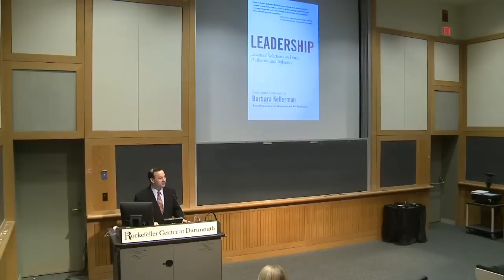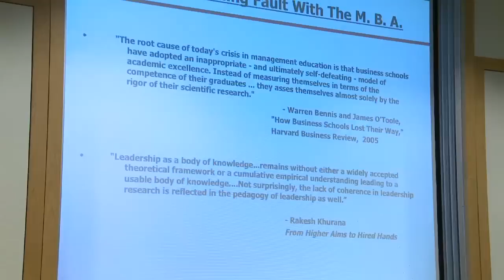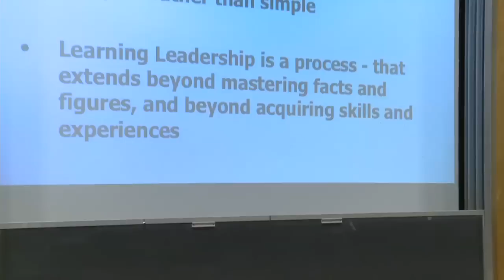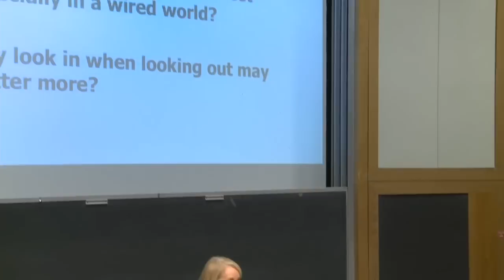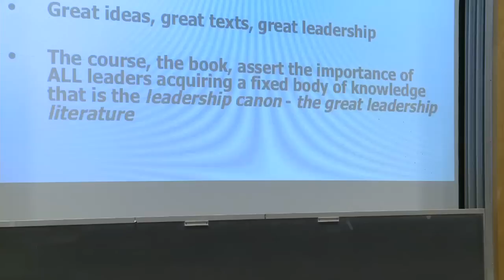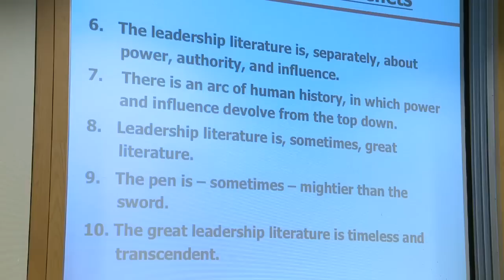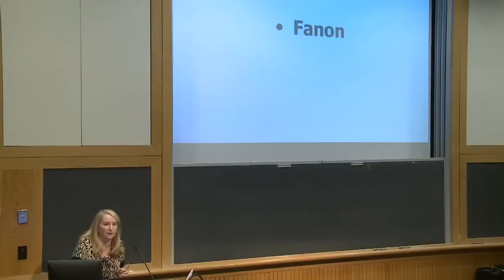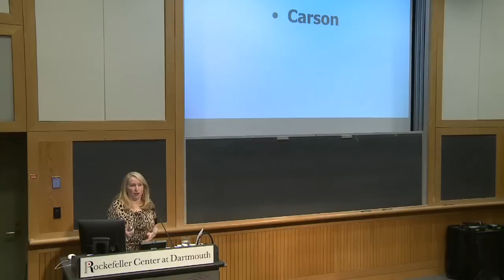Barbara Kellerman - "Shooting an Elephant"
Barbara Kellerman
James McGregor Burns Lecturer in Leadership
Center for Public Leadership, Harvard J.F. Kennedy School of Government
"Shooting and Elephant - or Why be Leadership Literate?"
Wednesday, November 10, 2010
4:30 PM • 3 Rockefeller Hall (TBC)
The Portman Lecture in the Spirit of Entrepreneurship